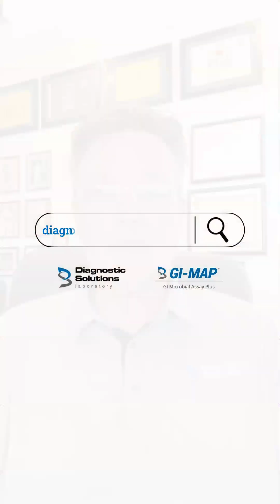Why Stool Sample Prep Matters: Understanding Variability in GI Testing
When it comes to stool testing, not all parts of the sample are the same. In this video, we explain why it's critical to collect from multiple areas of the stool and how Diagnostic Solutions Lab compensates for natural variability through sample prep and validation.

Learn how the GI-MAP® maintains clinical accuracy despite the complexity of stool as a sample type, what low-level organism variability means, and why compositional patterns—not individual microbe counts—drive reliable interpretation.

- Why multi-site stool collection is required
- How sample prep and dilutions normalize test accuracy
- Understanding low-level organism variability
- Why pattern analysis is more meaningful than point quantitation